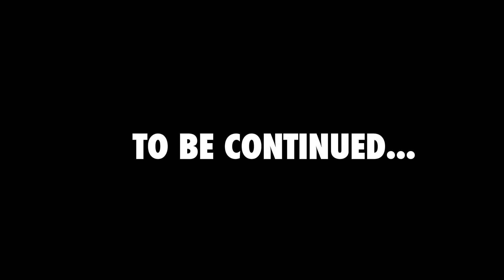Jaguar Skills & His Amazing Friends - Winter Tour 2012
Live footage of Jaguar Skills on his 2012 UK Tour.